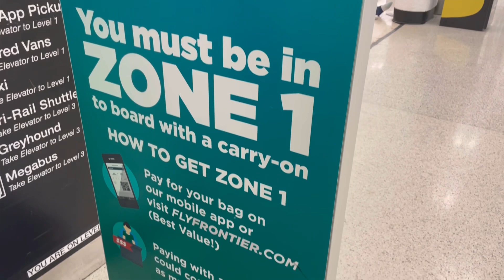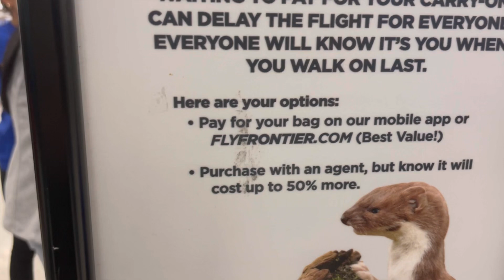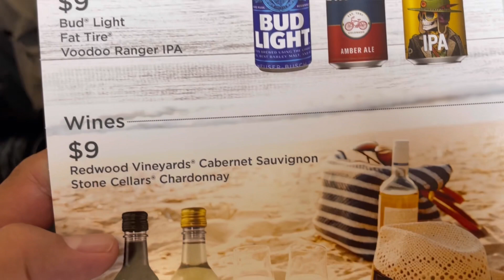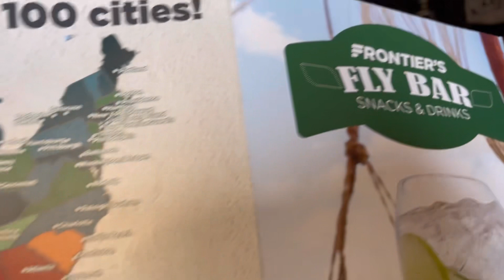Las Aerolíneas mas baratas de Estados Unidos Spirit Airlines VS Frontier (cual es mejor)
Que hubo mi gente, en este video vamos a comparar precios y servicios entre las dos aerolineas mas baratas de los Estados Unidos 🇺🇸 y al final del video les compartimos nuestra opinión en referencia a Spirit Airlines Vs. Frontier Airlines.

Recuerden de dejar sus comentarios, darnos sus likes, compartir el video y de subscribirte al canal por si aún no lo has hecho.

Musician: Ikson Music